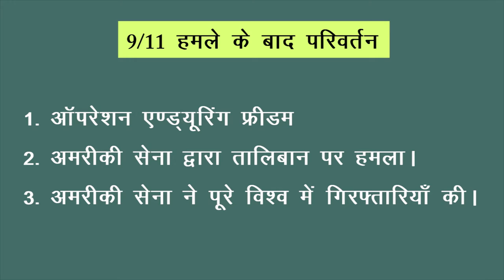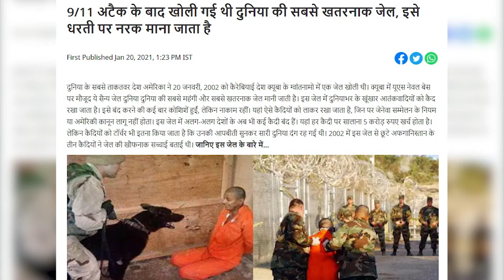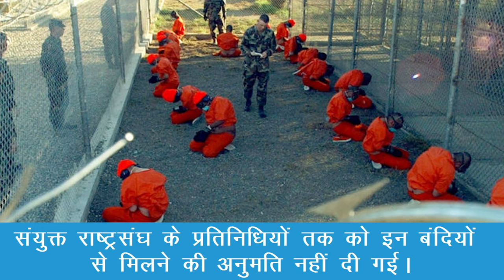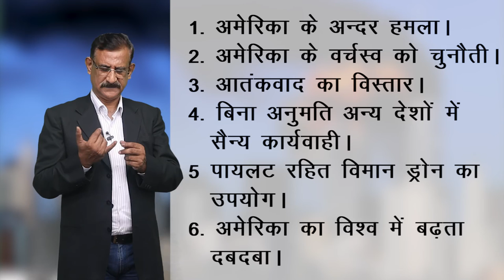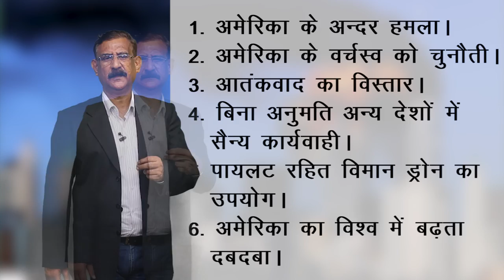CLASS 12th POLITICAL SCIENCE | CHAPTER U.S. HEGEMONY IN WORLD POLITICS